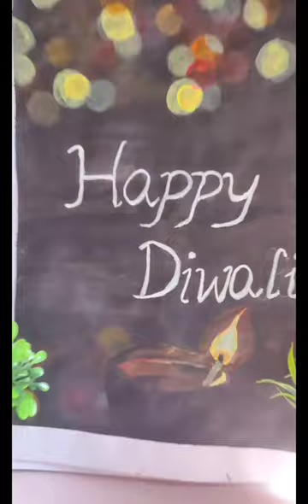happy Diwali 🎇🪔 # diwali special # like # comment # share 🎇🪔